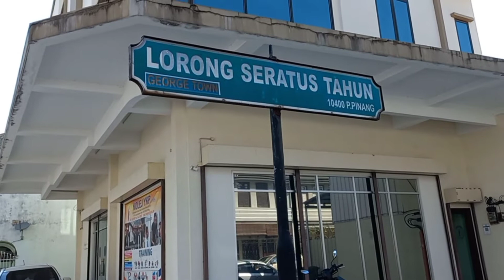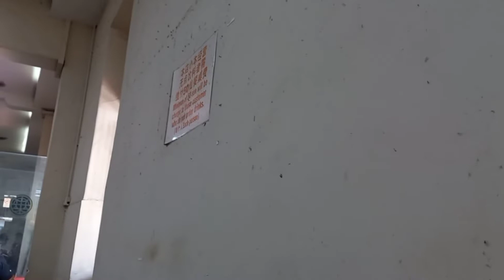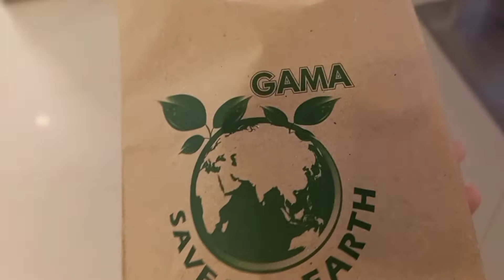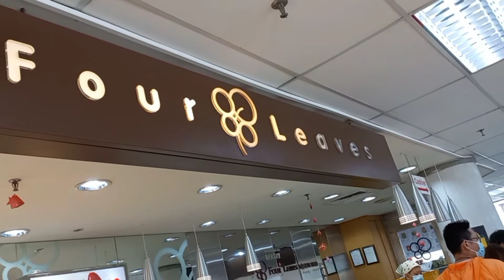Liburan Part 3 - Jalan2 Di Georgetown Pulau Pinang, Malaysia